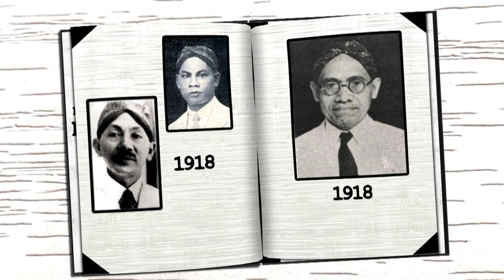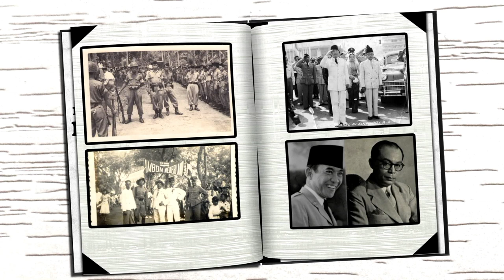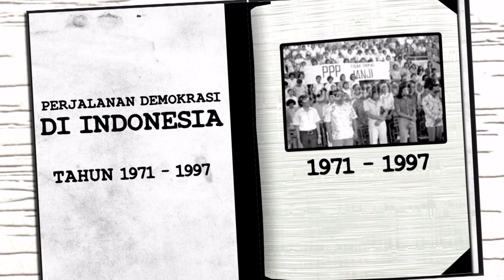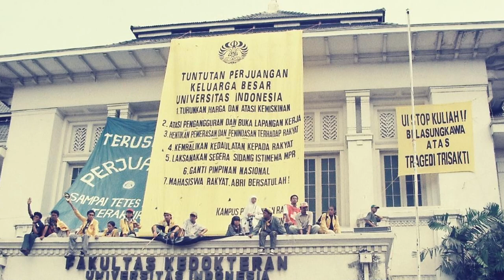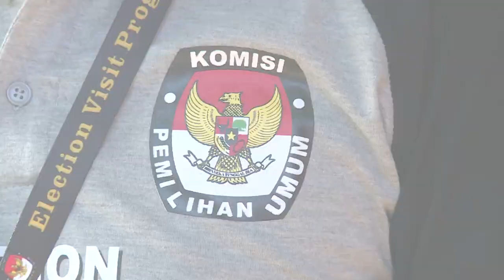Filler Perjalanan Demokrasi